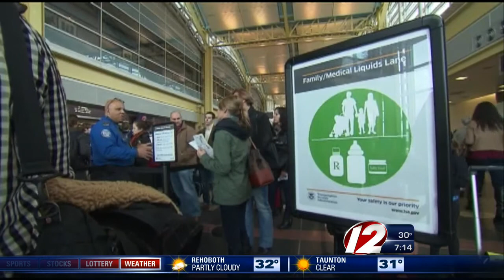holiday travel cfa